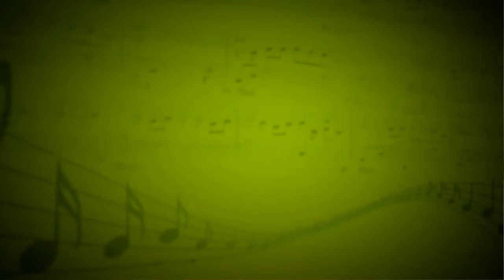Прекрасный вечер (Клод Дебюсси) - М. Чурсина, А. Якушева (Виолончель, рояль)